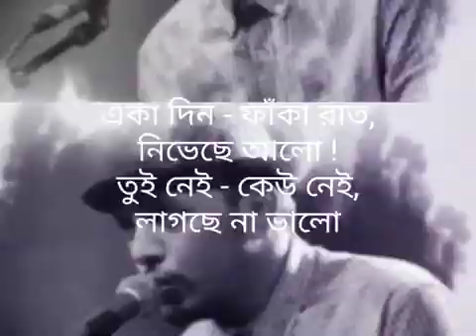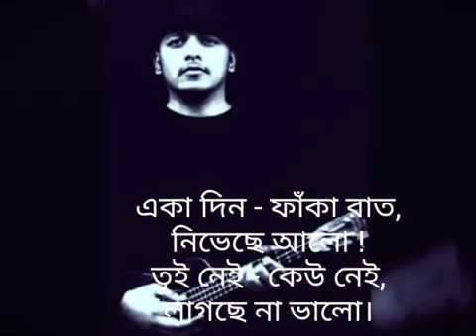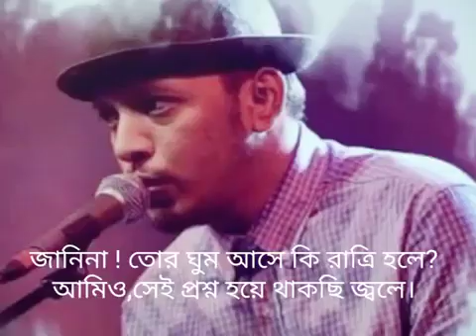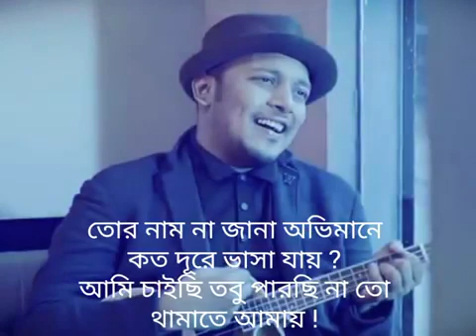একা দিন ফাকা রাত lyrics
একা দিন ফাকা রাত by মিনার রহমান